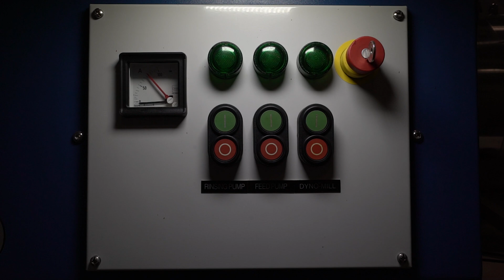AstaReal: Quality, Safety, & Stability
See why AstaReal's quality is different. We take quality, safety, and stability to the next level with our state-of-the-art indoor natural astaxanthin manufacturing facility in Moses Lake, Washington, USA. AstaReal is commited to creating the purest natural astaxanthin in the world.

Want to learn more about astaxanthin?